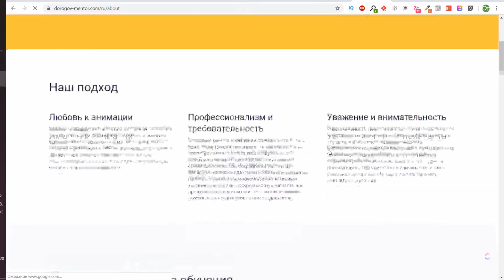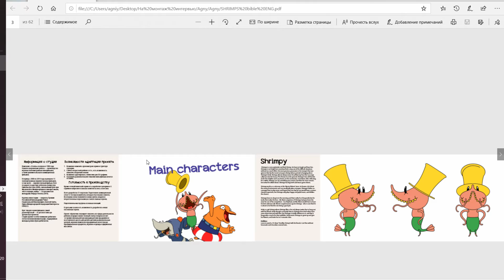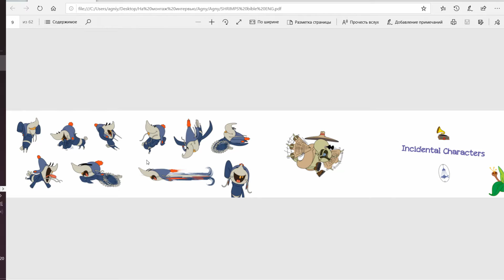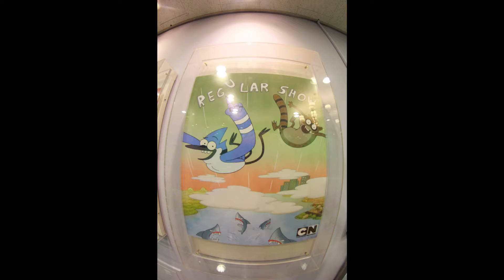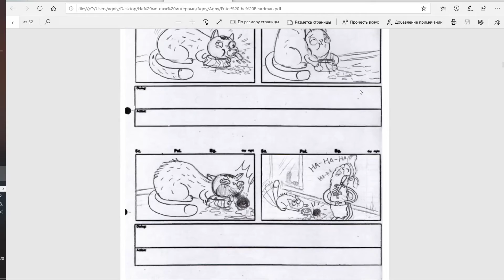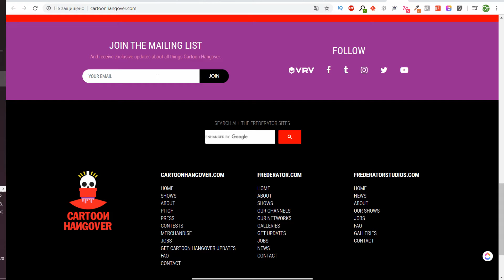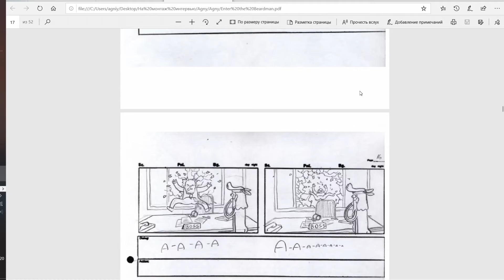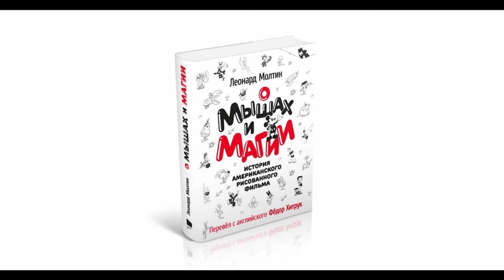Интервью с Романом Сафаровым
Как можно поддержать меня и мой канал.